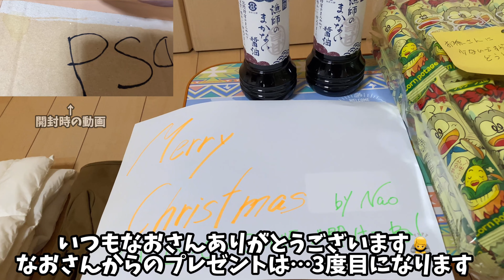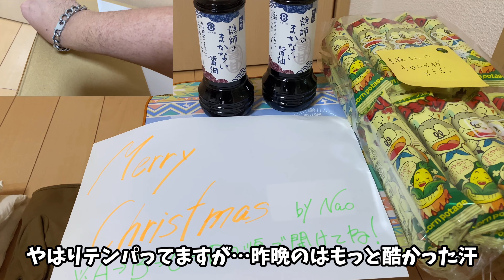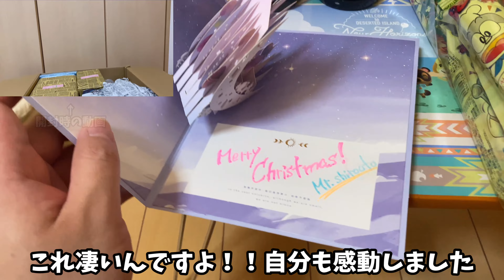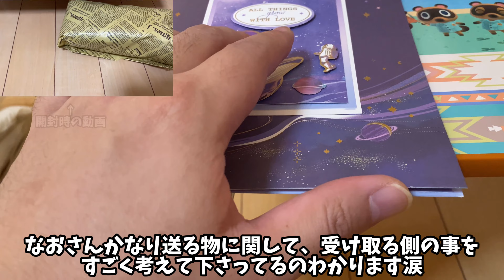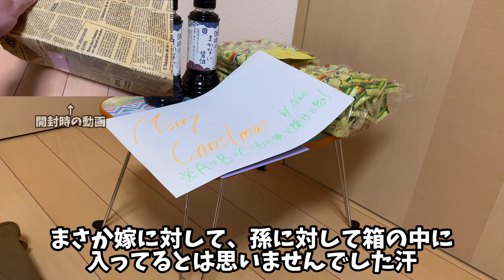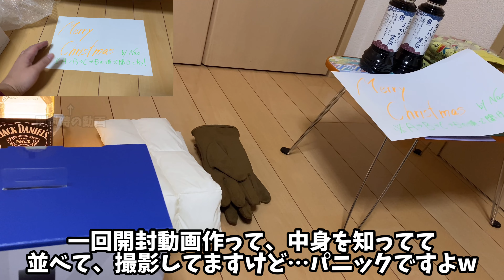NaoさんからのChristmasプレゼント🎁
今回の動画は…開封動画に失敗したので開封後の商品を並べて撮影してます🙇
なおさんには3度も送って頂いてありがとうございます🙇
めっちゃ感激してます🙇❤️
今後も素人CHの活動頑張っていくので、ぜひよろしくお願いします🙇
開封動画も音声無しにして、後日アップします✨
こんな応援してくださるリスナーさんに囲まれて自分は幸せであります
そして今回のプレゼントもありがとうございました🙇‍♀️
みなさんもこれからも素人CHのことをよろしくお願いします🙇‍♀️🙇‍♀️
視聴者さんからプレゼントの再生動画はこちら💁‍♀️
視聴者さんからプレゼント